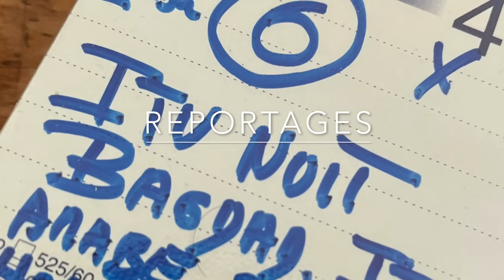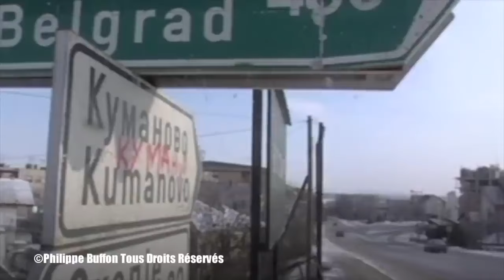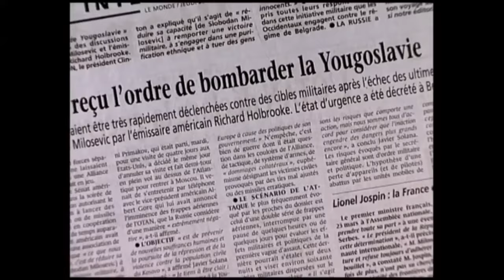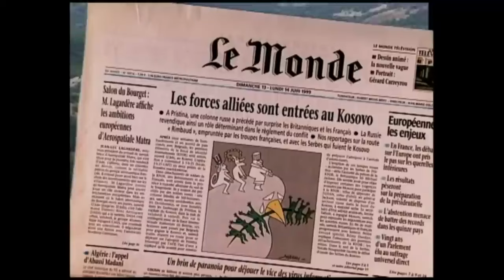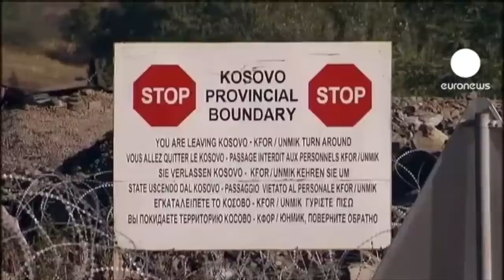Kosovo L'Otan attaque la Serbie